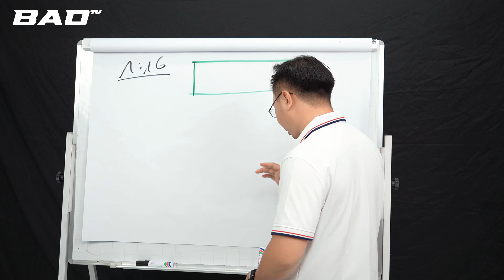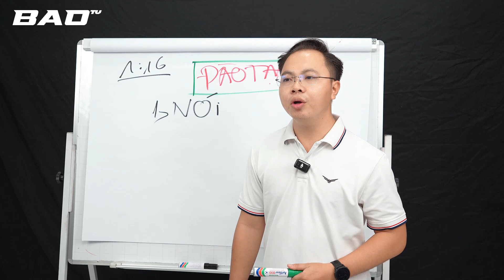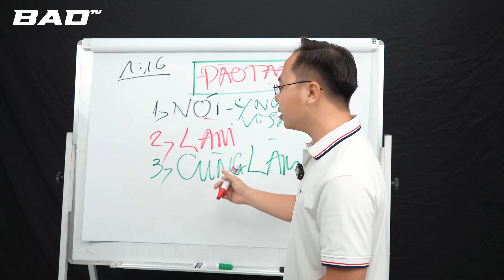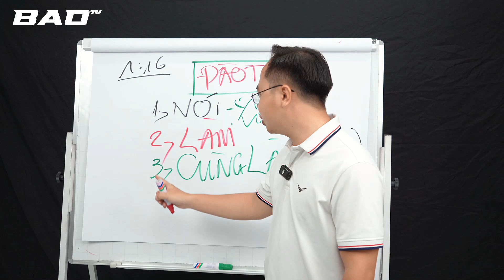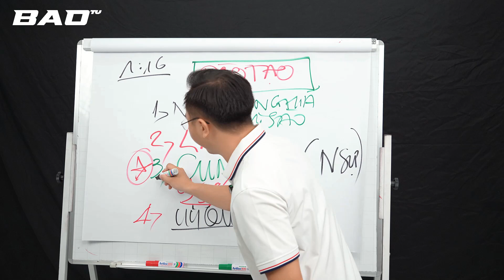Làm cách nào để thấu hiểu nhân sự và nhân sự thấu hiểu mình khi kinh doanh | Trần Võ Bảo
Trong video này, chúng ta sẽ tìm hiểu cách thấu hiểu nhân sự và được thấu hiểu trong kinh doanh. Hãy cùng Trần Võ Bảo khám phá nhé!